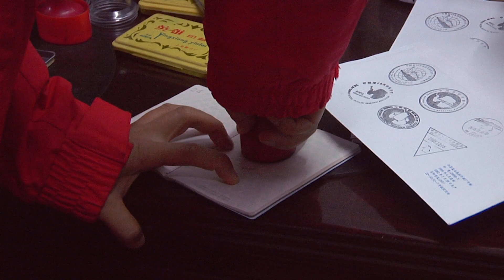DEPARTURES | S2 E13 | ANTARCTICA | The Antarctic Chinese Base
While in Antarctica, the guys are warmly welcomed to the Chinese research station and treated to good food and entertainment.

DEPARTURES | Real Life. Real Travel.

Own it on Blu-ray and DVD with special features and deleted scenes

Connect with Departures Online:

Follow Departures on Twitter: @departuresTV
Follow Departures on Instagram: @departures_channel
Use DeparturesTV to join the conversation